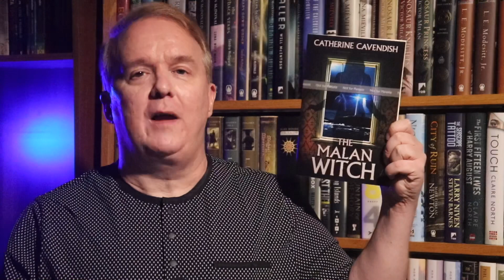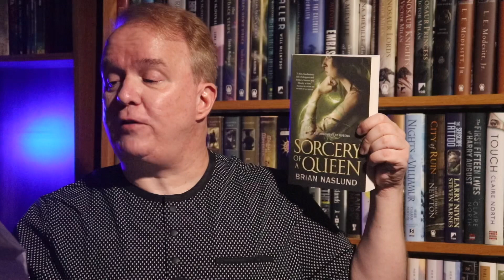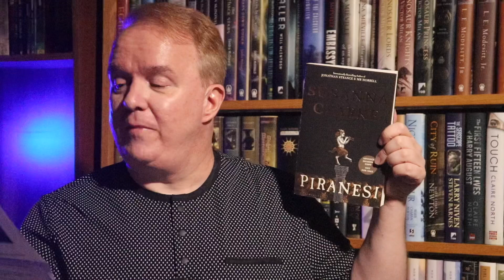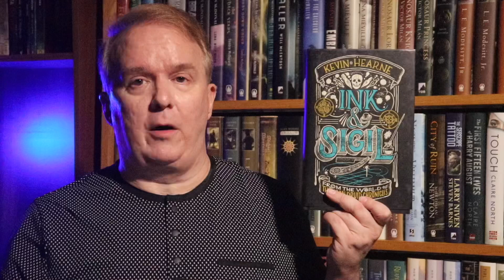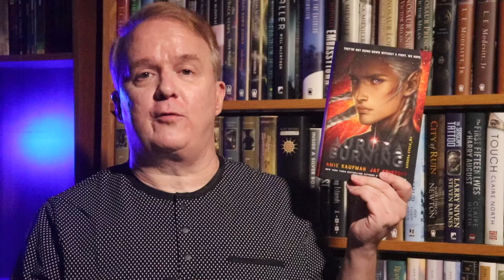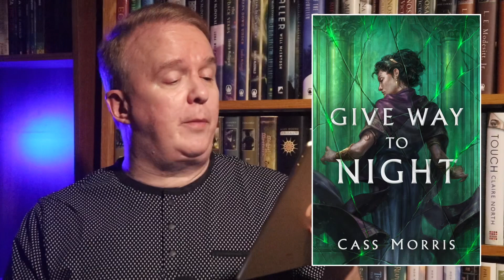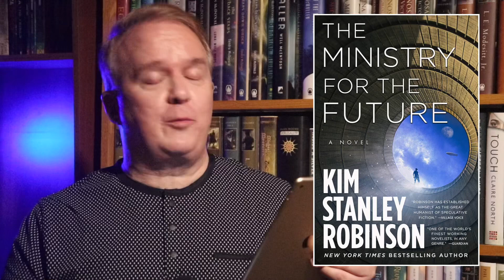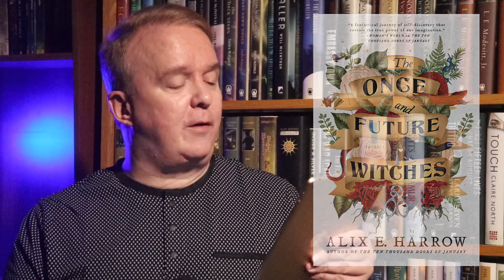SFF180 | Mailbag Monday | August 24, 2020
A beloved author returns from the wilderness with her first novel in 16 years.

SPACE OPERA SEPTEMBER
Goodreads group:

Support SFF180!